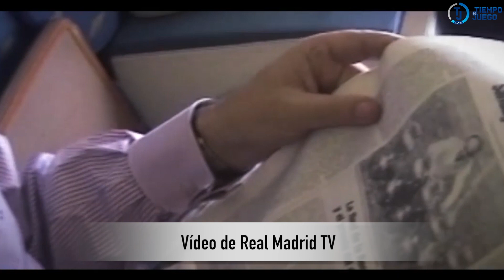Paco González se emociona despidiendo a Lorenzo Sanz: "Gracias por todo el cariño que me diste"